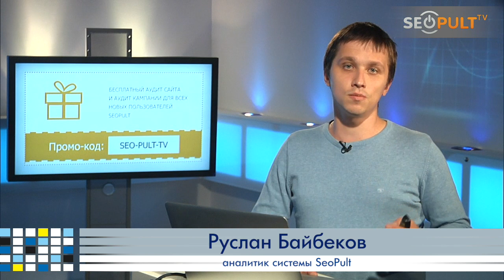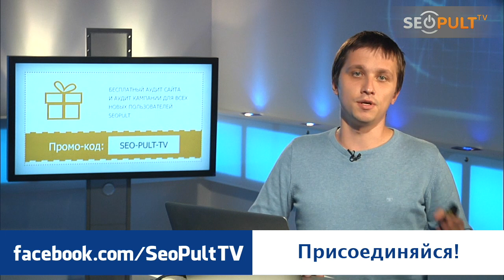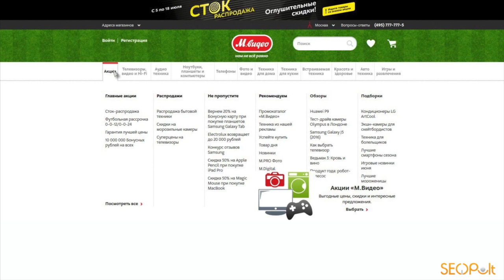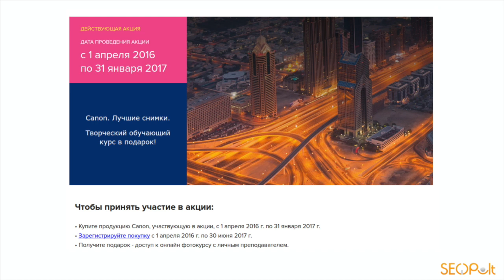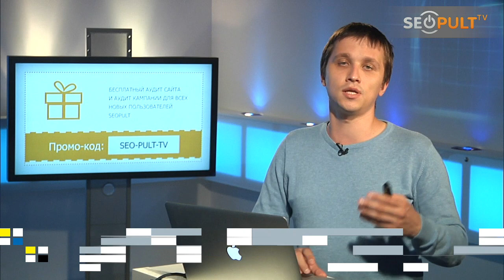Как подобрать акцию? Акции для интернет-магазина. Программы лояльности.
В условиях высокой конкуренции интернет-магазины принимают все возможные меры. Среди них акции, которые способны привлечь новых и склонить к покупке уже имеющихся клиентов. Аналитик Системы SeoPult Руслан Байбеков расскажет о возможных видах акций, чтобы вы могли использовать их в вашем бизнесе.

Активно проводятся акции для создания ажиотажа, условия могут доводиться до абсурда, лишь бы получить большую огласку и число заинтересованных. Например, в 1910 году преступник, приговоренный к казни, прямо с эшафота прокричал: «Покупайте какао Ван Гуттена!». Естественно, на следующий день все газеты пестрили этой фамилией, а какао исчезало с полок моментально. Как Ван Гуттену удалось уговорить преступника сделать ему такую необычную рекламу — история умалчивает.